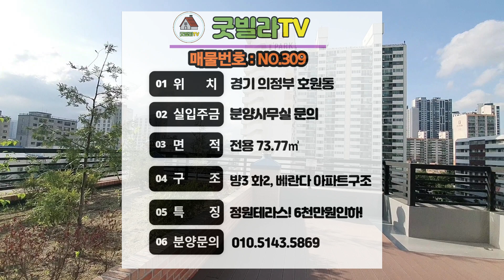NO.309 [의정부신축빌라] 정원테라스, 6천만원인하! 회룡역 도보3분! 가격내리고 대출까지 맞췄습니다! 실입주금2,400만원~ ,의정부빌라,의정부아파트, 회룡역역세권 ,3룸빌라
1. 물건정보
- 소재지 : 경기 의정부시 호원동
- 동정보 : 1개동 / 10층
- 세대수 : 44세대
- 호실정보 : 방3 욕실2 베란다
- 면적 : 전용 73.77㎡
- 주차 : 자주식 주차 100% (지하주차장)
- 엘리베이터 : 있음(세대, 지하주차장 바로 연결)
- 무인택배함

2. 매물 특징(특징, 입지, 교통, 학군 등)
- 다양한 아파트 구조의 3룸, 복층, 정원테라스세대!
- 자주식 지하주차장(세대연결 엘리베이터)
- 회룡역 인접 초역세권(1호선, 의정부경전철 환승) 도보3분!
- 역세권중심의 생활편의시설 다수 인접
- 의정부 제일시장, 신세계백화점, 롯데하이마트, 아일랜드캐슬
- 건물 내진설계/ 층간소음재/ 엘리베이터/ LED최고급 인테리어
- 학군밀집지역(동암초, 호원중, 발곡중, 상우고, 신한대)

3. 옵션: 식기세척기, 3구쿡탑 하이라이트, 시스템에어컨(2대)

4. 분양가 : 전화주시면 친절히 상담해드리겠습니다.

🎵Track : 널 만나러 가는 길